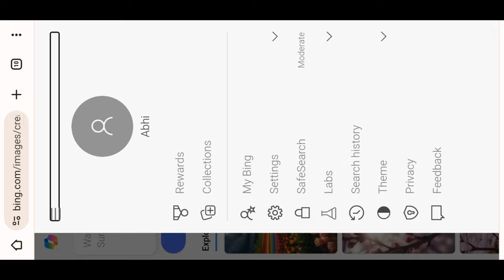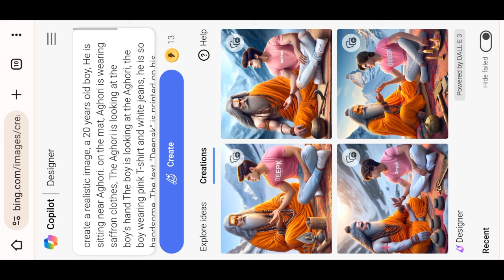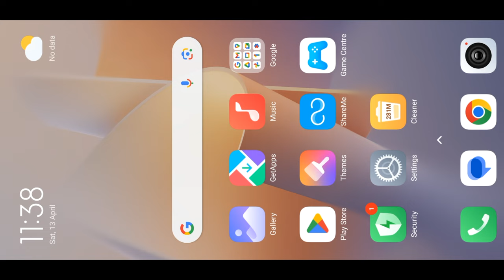Pandit Ji Video Editing | Pandit Ji Ai Photo Editing | Ek Pandit Ne Kaha Tha Mujhse Video Editing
Ai text prompt telegram link

pandit Ji ai video kaise banaye

Instagram audio link

instagram pr follow kr lo -

Your Queries 🤞🤞🤞

Pandit ji ai Image
ai image creator tutorial
bing ai image generator how to create 3d ai image
how to create 3d ai image using bing
how to use bing ai image generator
image generation
microsoft bing image creator stable diffusion inpainting

Ek Pandit Ne Kaha Tha Mujhse Gadbad Hai Meri Rashi ai video Editing
Ek Pandit Ne Kaha Tha Mujhse Gadbad Hai Meri Rashi Video Editing tutorial
Ek Pandit Ne Kaha Tha Mujhse Gadbad Hai Meri Rashi pandit Ji Video Editing
Ek Pandit Ne Kaha Tha Mujhse Gadbad Hai Meri Rashi Video Edit kaise kare

Sadhu ladke ka Rekha dekh rhe hai
Pandit ji seeing boy' Palm lines
3d photo Editing tutorial
kedarnath temple 3d photo Editing
Navratri Bing ai image editing tutorial
Lord Shiva Ai image editing
Sadhu boy ai image editing tutorial
create 3d ai images
viral 3d photo Editing tutorial
trending photo Editing tutorial
Instagram trending 3d photo Editing

pandit ji photo editing
3d photo editing tutorial
instagram sadhu boy name 3d photo editing pandit boy 3d ai photo editing

bing ai

bing ai image generator account kaise banaye
bing ai image account create
bing ai image generator account
microsoft bing ai image generator account kaise banaye

bing
3d illustration
3d ai generator
bing image creator tutorial
bing app